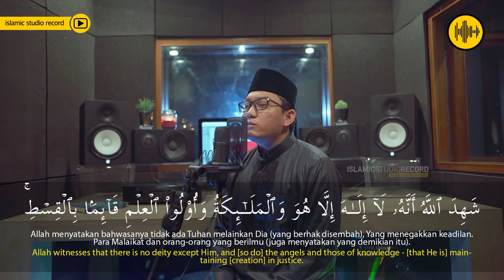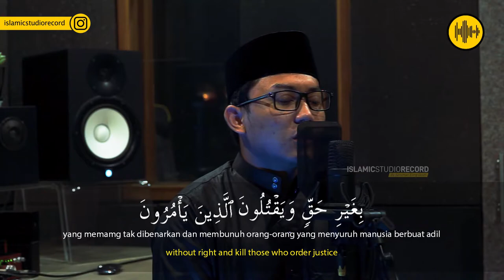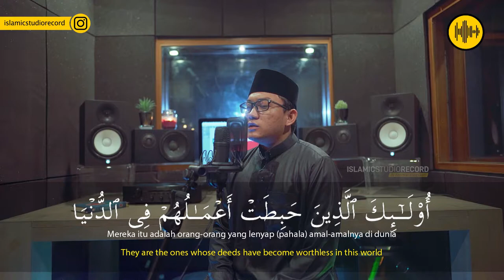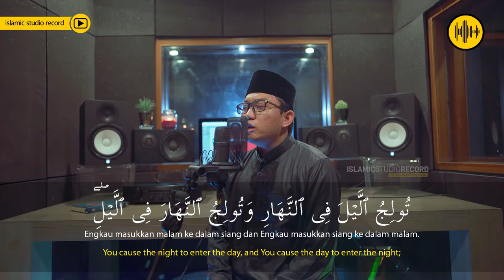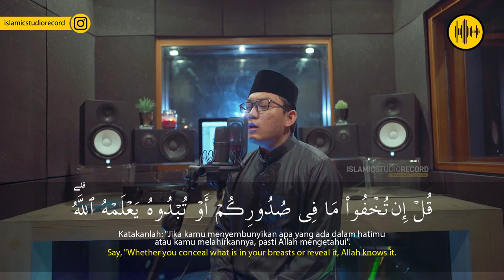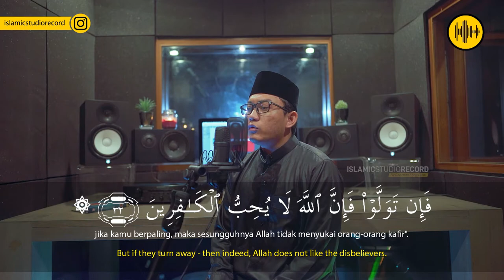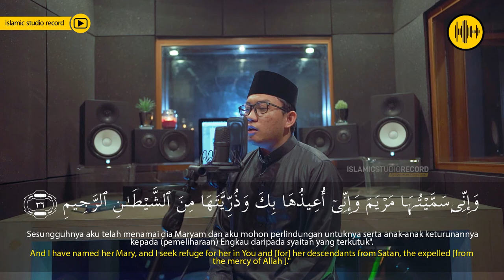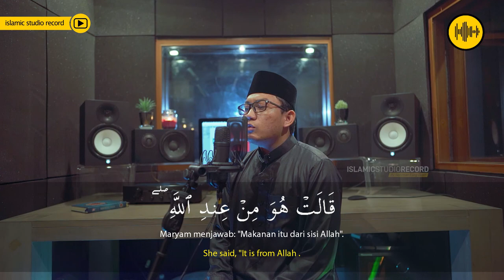SURAH ALI IMRAN 18 - 37 || UST.ANNUR FATHU NAJAH